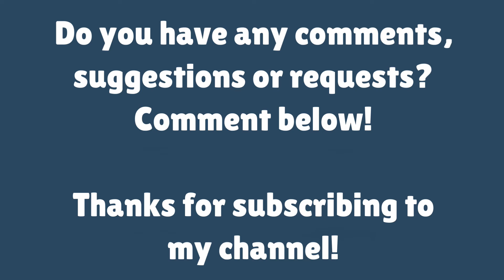TUTORIAL: How to Convert SSOP / TSSOP to DIP... Use for Arduino! Solder Converter Board! (Misc)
This is a video of me making use of a SSOP device with the Arduino. Basically, it consists of using one of these boards. Skip to 3:09 if you want to get straight into it!

This is a handy skill to develop as it enables you to use TSSOP devices with your Arduino!